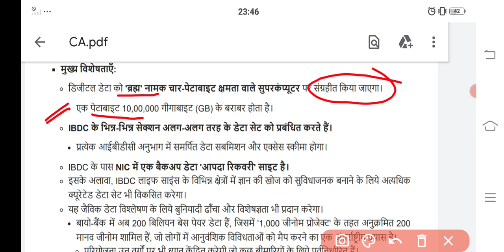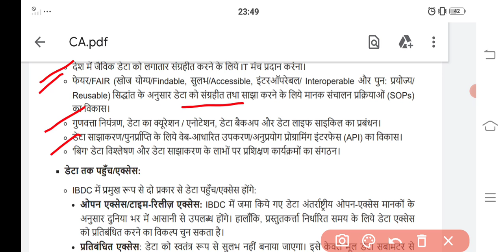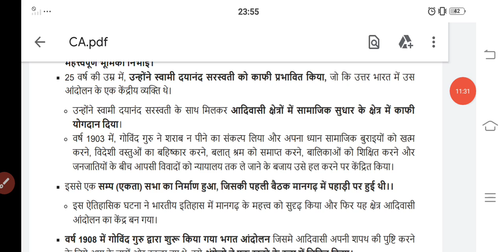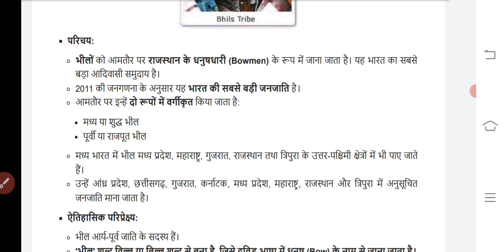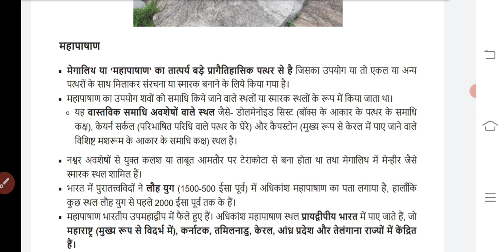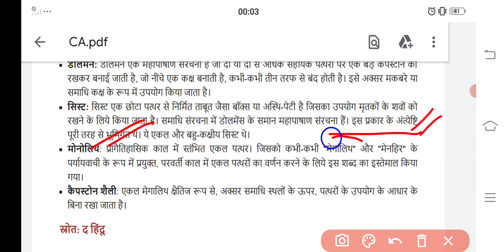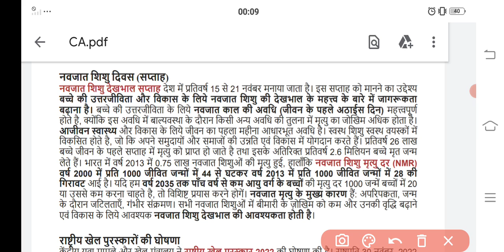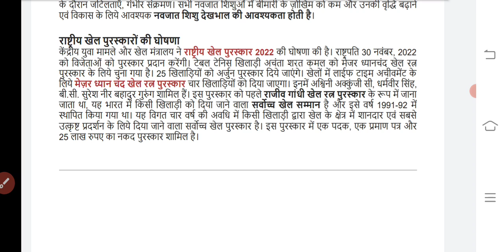16 NOV 2022 || Daily Current Affairs || Examil24PCS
In this session, we discussed CURRENT AFFAIRS  in our daily  Show from various sources and standerd books like NCERT and others